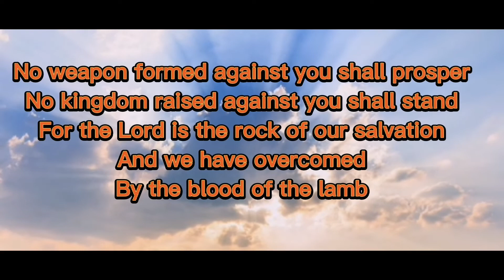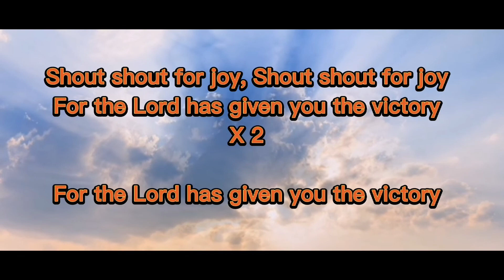Shout Shout for Joy - "Minus One with Lyrics (christian song)